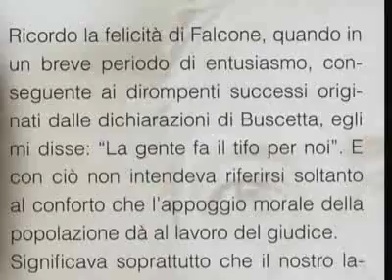204 - Chi ha ucciso Paolo Borsellino? 10 Maurizio Macrì 5° (2009-11-06) Premio Borsellino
Quinta ed ultima parte del video con Maurizio Macrì, Procuratore nazionale antimafia aggiunto presso la Direzione nazionale antimafia, che interviene all'incontro in cui si dibatte su "Chi ha ucciso Paolo Borsellino?
Il suo intervento è stato diviso in cinque parti.
L'incontro, che si è svolto a Giulianova (Teramo) il 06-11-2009 ha chiuso la manifestazione "Premio Borsellino 2009"

All'incontro, presentato e diretto dall'avvocato Tommaso Navarra, sono intervenuti varie personalità della società civile, tra cui Aldo Pecora, leader di Ammazzatecitutti, Sandro Ruotolo, giornalista e collaboratore della trasmissione AnnoZero e Maurizio Macrì, Procuratore nazionale antimafia aggiunto presso la Direzione nazionale antimafia.
Hanno portato i loro saluti Cesare D'Alessandro (consigliere regionale idv) e Franco Arboretti (Associazione Il cittadino governante)

Le riprese sono state effettuate da Vincenzo Cicconi della PacotVideo